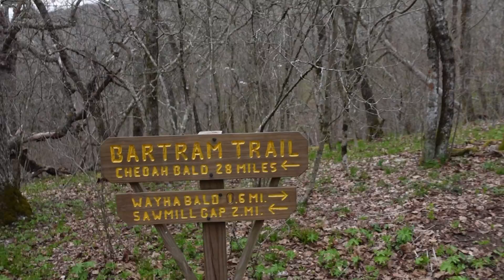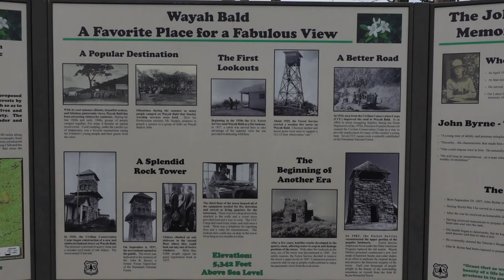Appalachian Trail 2021 Thru Hike Part 7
NOBO / Purist / Unsupported

Winding Stair Gap - Mile 109.4 to
Wesser Bald Shelter - Mile 131.0